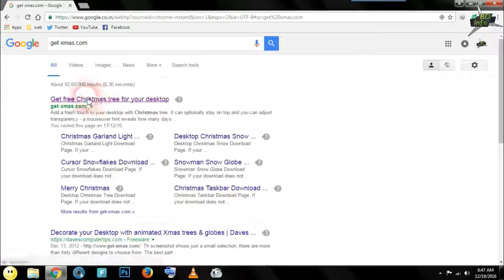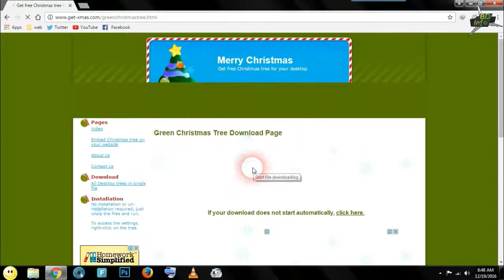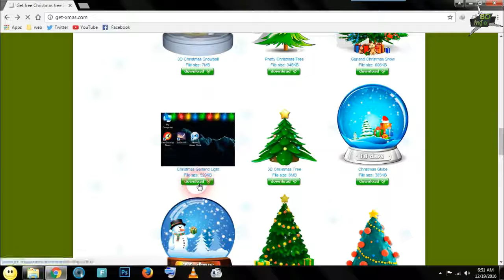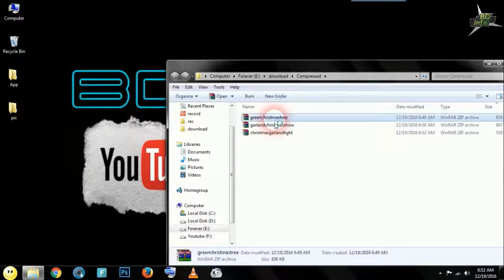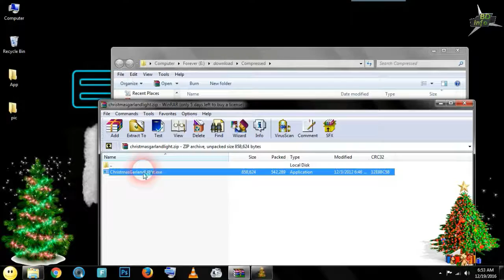(Hindi/हिंदी ) How To Download Animated Christmas Tree For Desktop Free